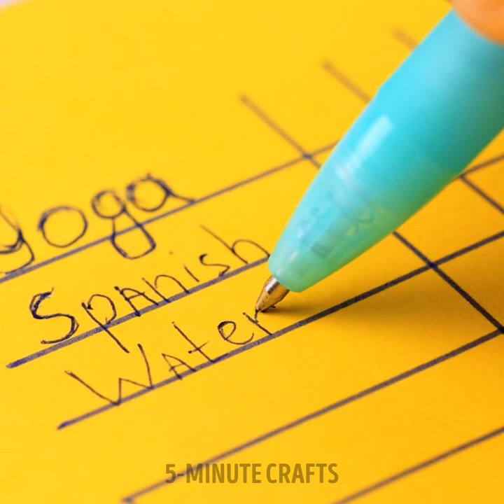AMAZING IDEAS WITH 3D PEN!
Timestamps :

0:00 Repair jewelry with 3D pen
1:17 Hamster nest
3:13 Cage for the bird
7:30 Repair scissors with 3D pen
12:24 Sculpture of dog